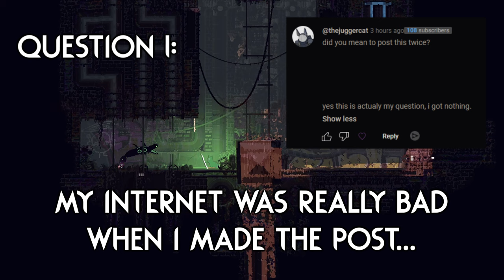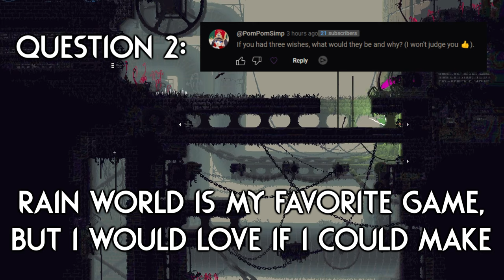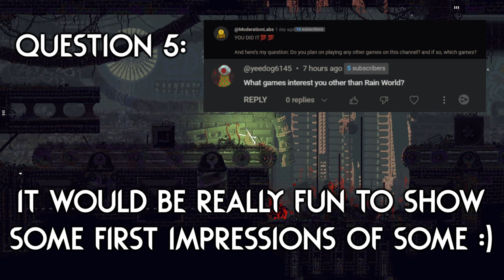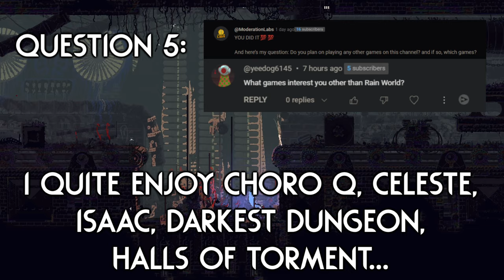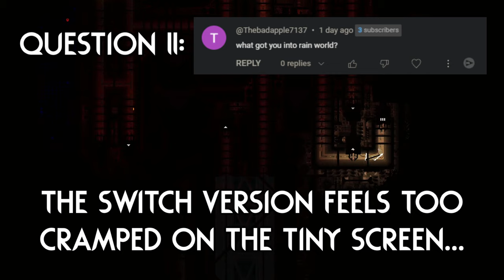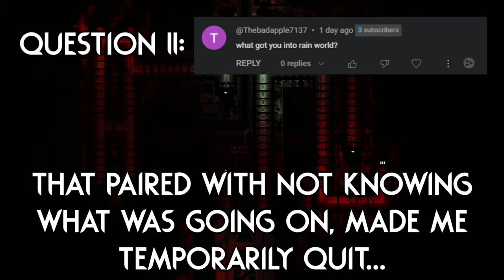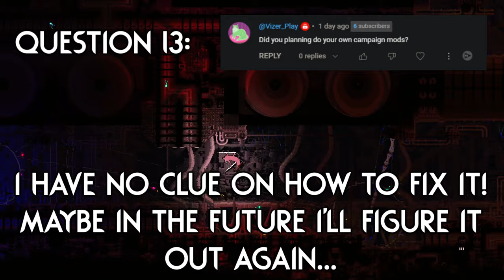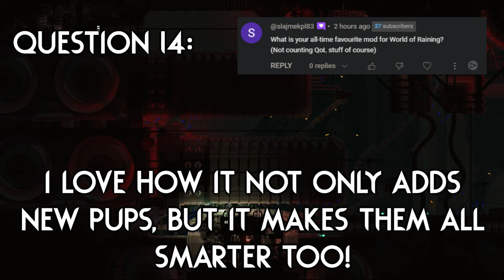I Answer Your BURNING QUESTIONS! ❤️‍🔥 | Rain World Downpour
Thank you all again for your formidable support, without it, these videos would be impossible to make!
I will be paying close attention to this video's comment section! :D

Here are a couple extra mods I play with:

Gate Scanner by "mariomakerguy"!